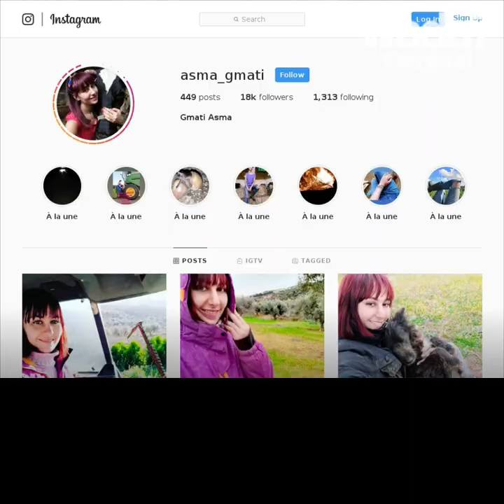Elle lance un projet d'élevage de vaches à 25 ans 👩🏻‍🌾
Cette jeune tunisienne a défié les stéréotypes et a décidé de tout plaquer pour vivre son rêve d'agricultrice. Elle s'est confiée à Wada7 💚😍👩🏻‍🌾